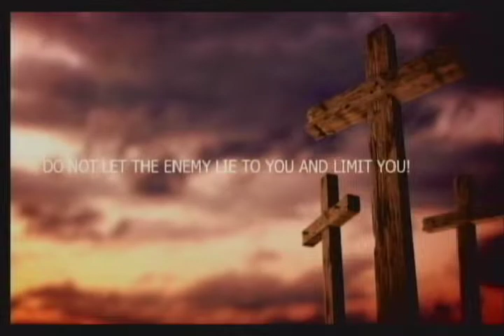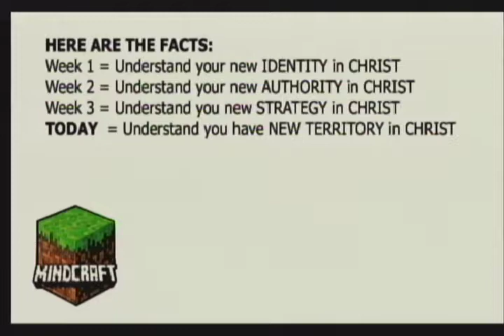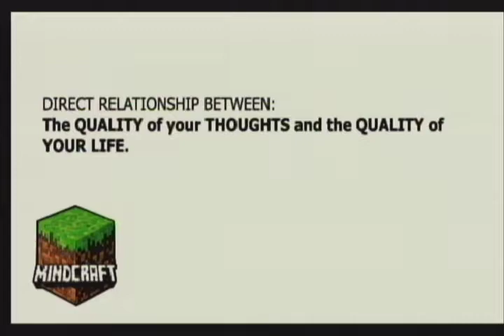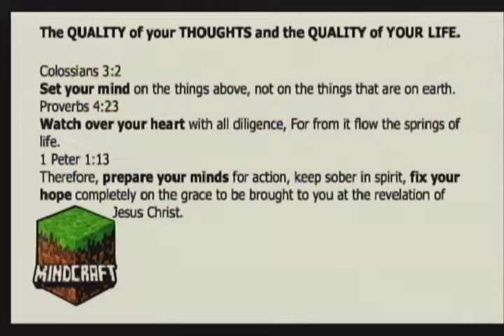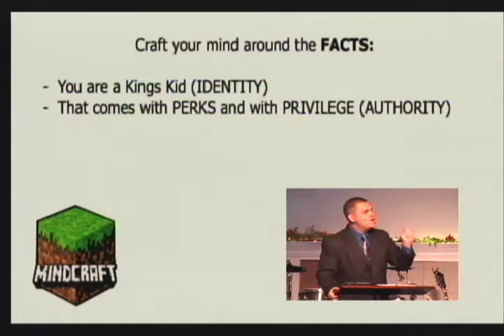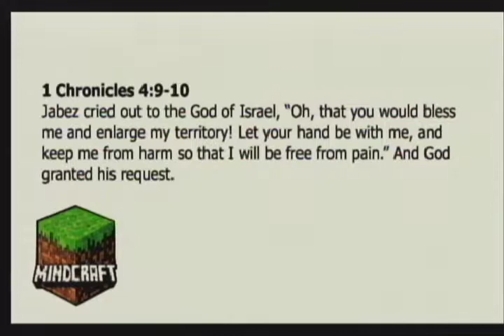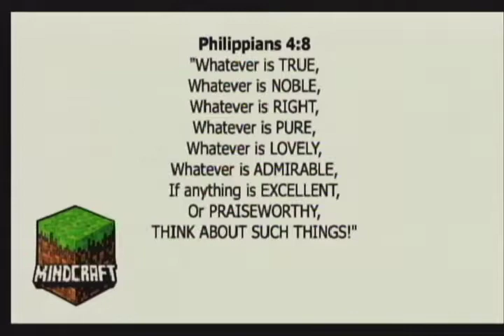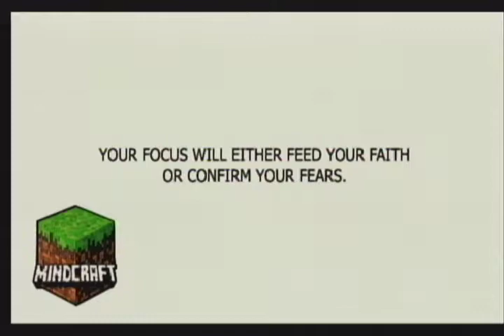September 30 2018 Mind Craft Part 4